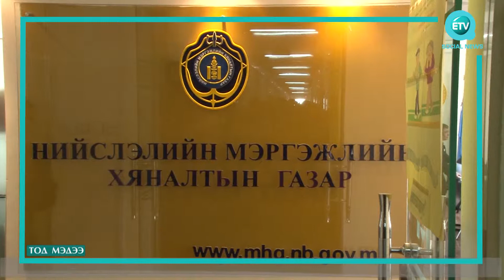НМХГ 25 хувийн цэцэрлэгийн тусгай зөвшөөрлийг цуцалжээ.